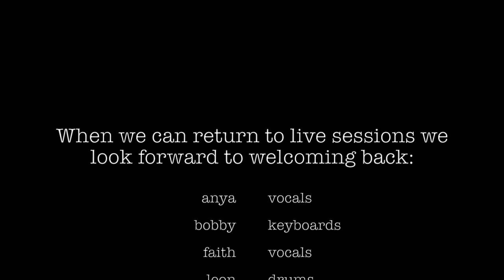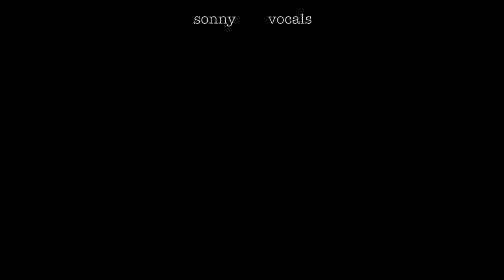School of Rock - No Roots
School of Rock perform a socially distanced version of No Roots by Alice Merton, originally screened as part of Junction's Virtual Platform in March 2021.